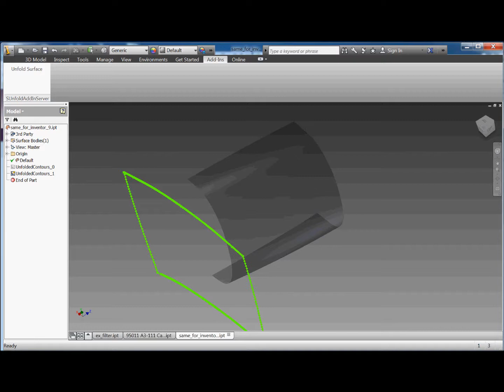Inventor Unfold Complex Surfaces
solid3dtech.com, An Example For Inventor. The difference between the unfold area and the model area is less 0.1 percent of the model area.